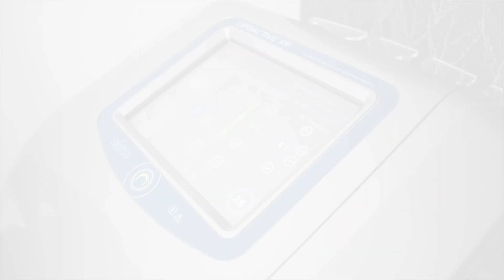DG - Prevención del Foto Envejecimiento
Video Producido por:
Scrabble Marketing